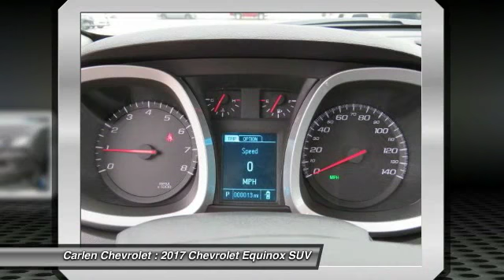2017 Chevrolet Equinox Cookeville TN 7715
2017 Chevrolet Equinox LS

Carlen Chevrolet
330 West Spring Street

Don't miss this 2017 Chevrolet. Make a great choice today with this must-have suv. Learn more about this suv by contacting the dealership today and complete your driving dreams.